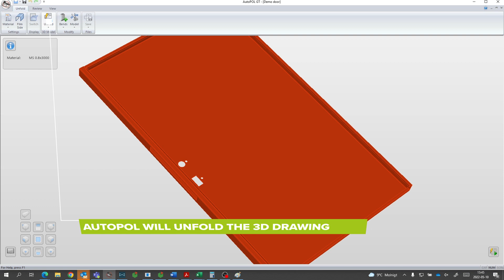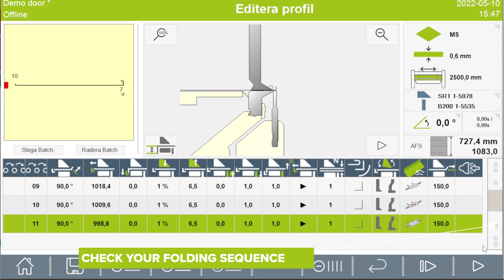Import and unfold 3D models with Autopol.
Autopol will easily create dxf- and xml-files from your 3D drawings.